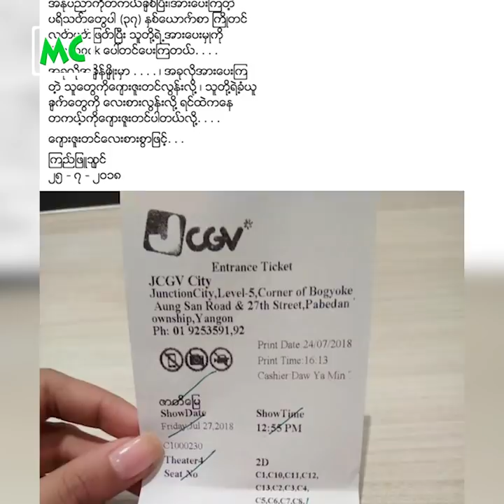"ဇာတိမြေ" Online မှာ ပျံ့ခဲ့လို့ အံ့သြတုန်လှုပ် သွားတယ်" ကြည်ဖြူသျှင်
"ဇာတိမြေ" ရုပ်ရှင် ONLINE မှာ ပျံ့သွားတော့ အရမ်း အံ့သြသွားတယ်။ အရမ်း ထိတ်လန့်တုန်လှုပ် သွားတယ်၊ ထုတ်လုပ်မှု စရိတ်တွေ ပြန်ရပါမလားလို့ စိုးရိမ်မိတယ်။ ကိုယ်ထုတ်တဲ့ ကားသာ အဲဒီလို ဖြစ်ခဲ့ရင် တွေးတောင် မတွေးရဲဘူး" လို့ပြောလာတဲ့ ဒါရိုက်တာ ကြည်ဖြူသျှင် နှင့် ခဏတာ။

@MyanmarCelebrity Update: Director Kyi Phyu Shin comments on "My Country... My Home" movie online spread